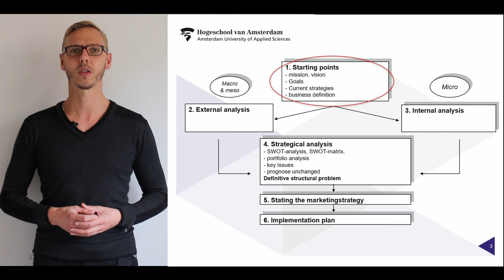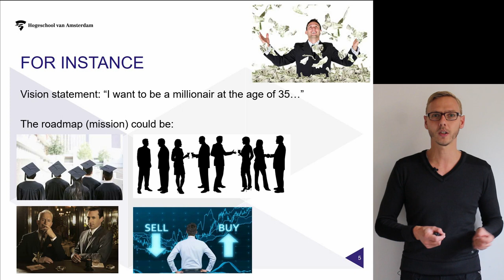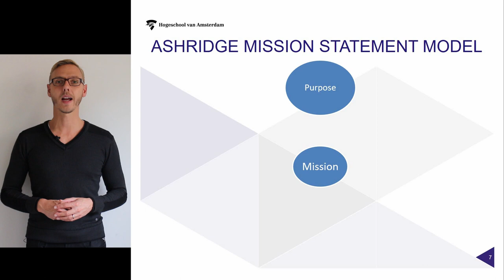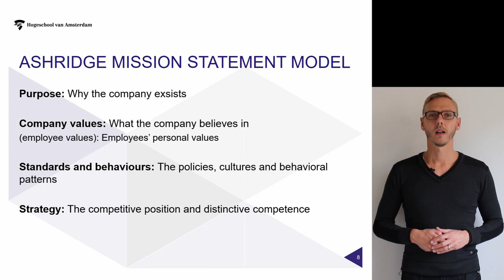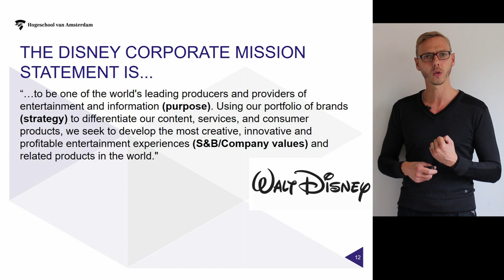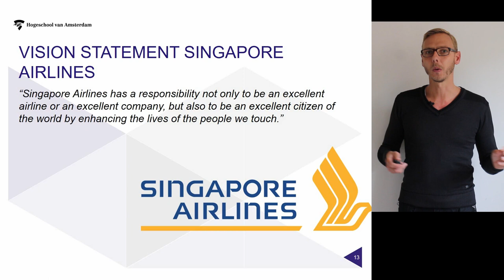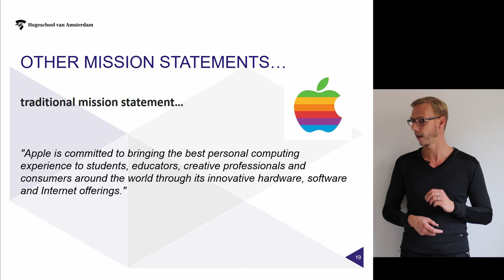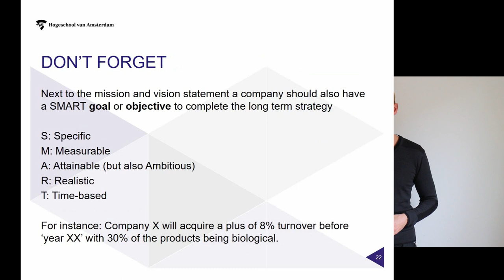How to formulate a mission statement correctly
If you want to ask me further questions, or if these video's are just valuable enough for you to thank me in a different way than the usual 'thumbs up', consider to become a Patron of me.

Thanks!

In this webinar I explain the difference between the mission and vision statement. There are only a few companies that know the difference and make no mistake in writing them down...

You can also leave your comments or requests in the section below to ask for any other models which you would like to have explained in a webinar.